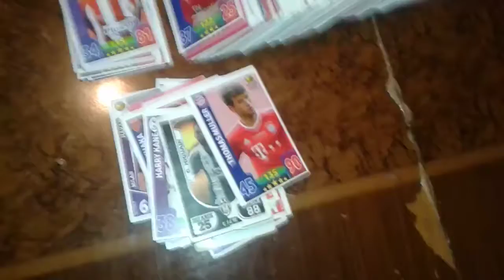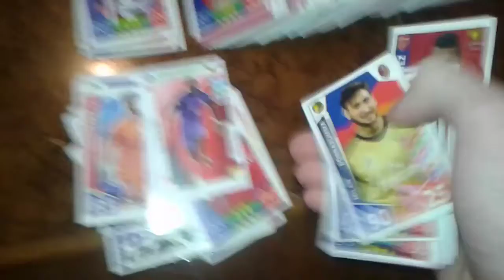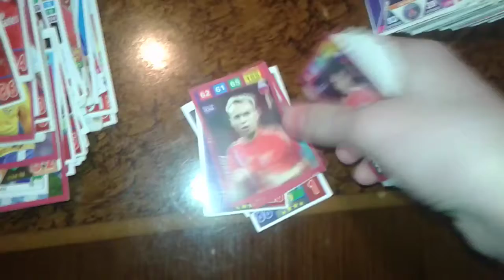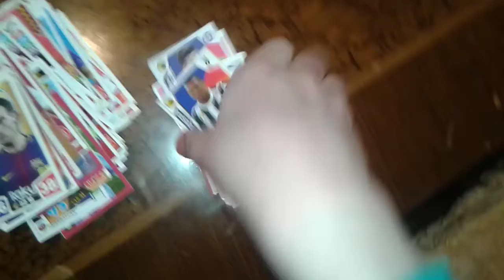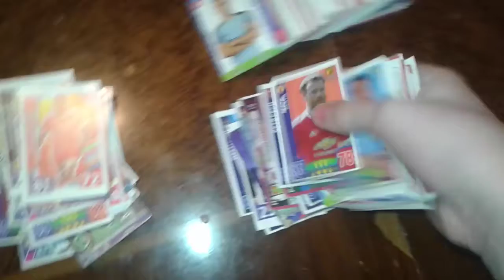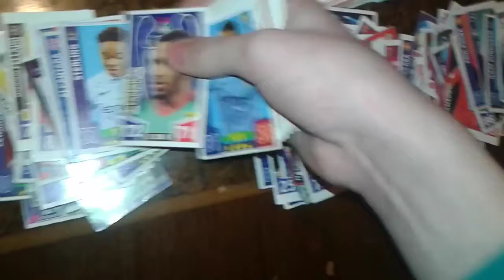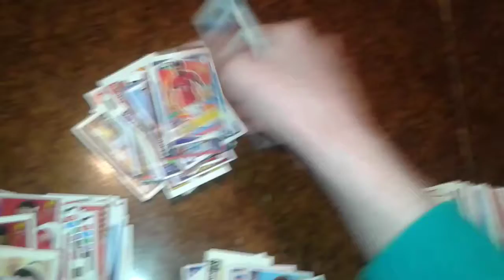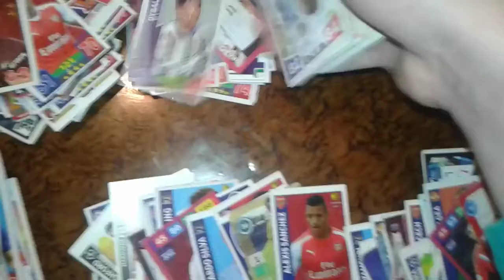BALACA FUTBOL KARTLARI 2020 2021 MESSİ NİHAD MESSİ KRAL